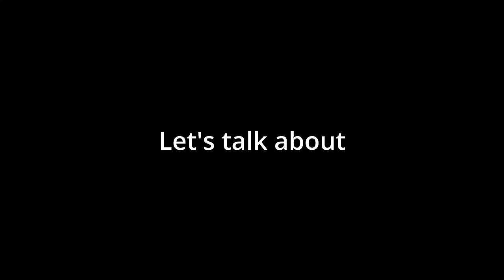Limbo, the Mathemagician! | Warframe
The story goes that Limbo math'd himself to death. Spare yourself the same fate by following this guide on how to use him correctly.

===TIMESTAMPS===
0:00 Intro
0:23 Acquisition
0:38 Passives
2:59 1 - Banish
3:48 2 - Stasis
5:27 3 - Rift Surge
7:00 4 - Cataclysm
8:50 Augments overview
9:52 Basic ability application
BUILDS
11:03 Newbie build
11:43 Core build
13:08 Augmented (Rift Torrent)
14:28 Argon Hunter
15:29 Cheeeeeeeese

All frames, abilities, names, and game assets are the property of Digital Extremes.